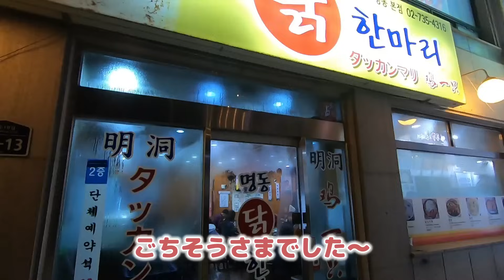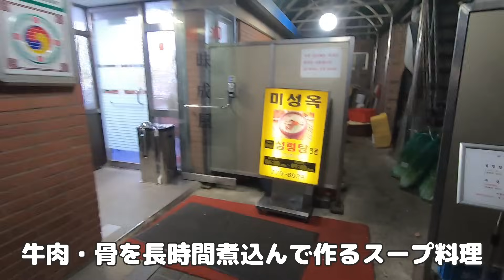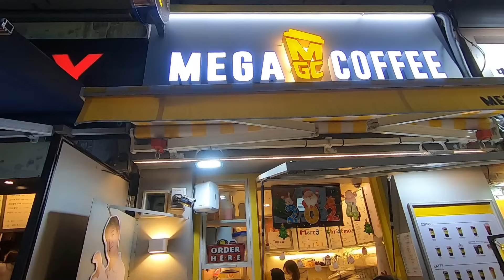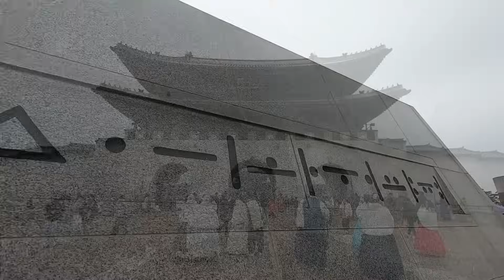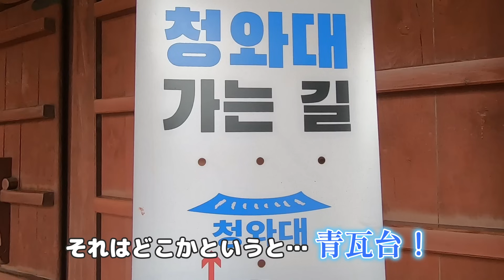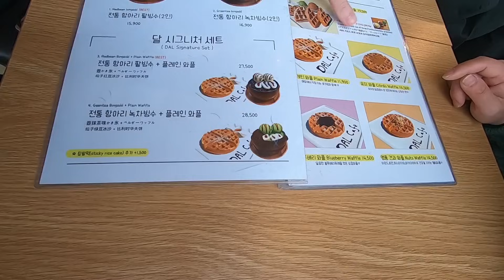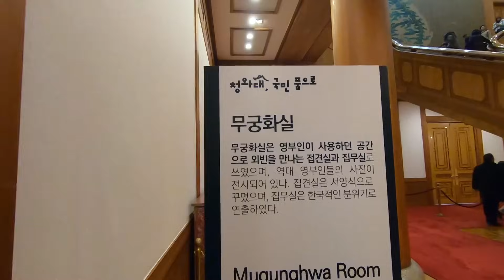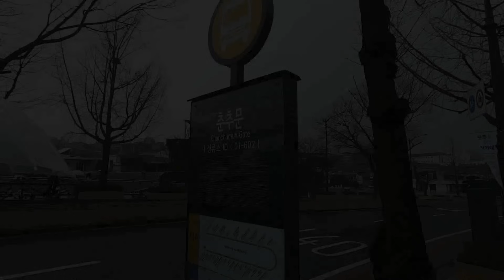【韓国／ソウルvlog②】絶対行くべき！新たな観光スポット青瓦台！景福宮も凄かった！寒い朝にオススメ老舗ソルロンタン seoul in korea trip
みなさん、こんにちは！こみよっちです。
先日女２人で「２泊３日　韓国・ソウル旅行」へ行ってきました。
改めて行く景福宮！やっぱりすごかった！
そして今韓国の新たな観光スポットになっている青瓦台！
貴重な経験が出来て大満足！
朝から美味しいソルロンタンも食べたりと、とても楽しい時間を過ごしました。

 良ければVol.2動画ご覧ください(*^-^*)

味成屋(ミソンオク) 　※おいしいソルロンタン